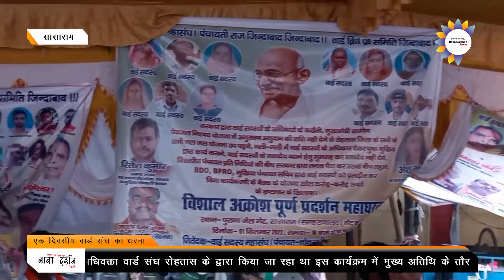SASARAM: एक दिवसीय वार्ड संघ का धरना जिला अध्यक्ष आशुतोष कुमार के द्वारा किया जा रहा था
दोस्तों आप देख रहे हैं बाबा दर्शन न्यूज़। 1 सितंबर 2022 दिन बृहस्पतिवार को समाहरणालय गेट के सामने पुरानी जेल के पास एक दिवसीय वार्ड संघ का धरना जिला अध्यक्ष आशुतोष कुमार अधिवक्ता वार्ड संघ रोहतास के द्वारा किया जा रहा था इस कार्यक्रम में मुख्य अतिथि के तौर पर गणेश चौधरी प्रदेश अध्यक्ष एवं तमाम प्रखंड अध्यक्षों की उपस्थिति में यह कार्यक्रम सफल बनाने के लिए आशुतोष कुमार ने जी जान लगा दिया और 5 लोगो ने जिला अधिकारी धर्मेंद्र कुमार जी को ज्ञापन भी दिया। सरकार की दोहरी नीति के वजह से वार्ड सदस्यों के अधिकारों में कटौती के खिलाफ वार्ड सदस्य अधिकार बचाओ एवं सासाराम चलो सासाराम चलो  के बैनरो से कार्यक्रम स्थल सजा हुआ था।